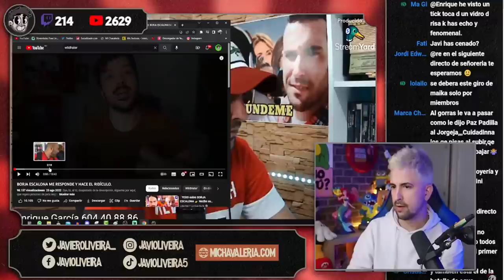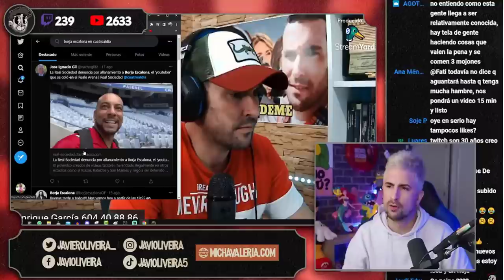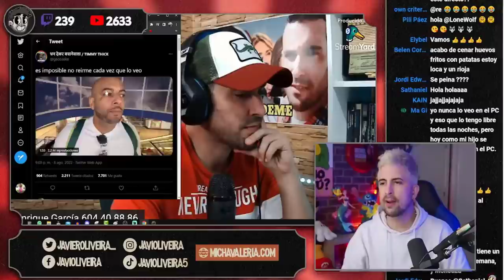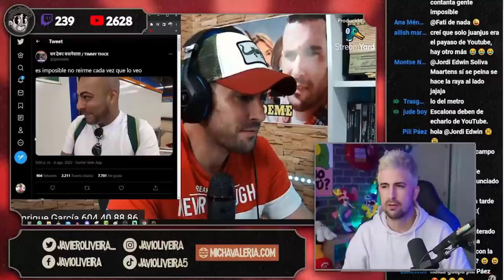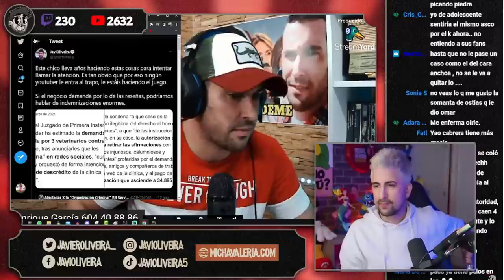Charla con JaviOliveira sobre Borja Escalona